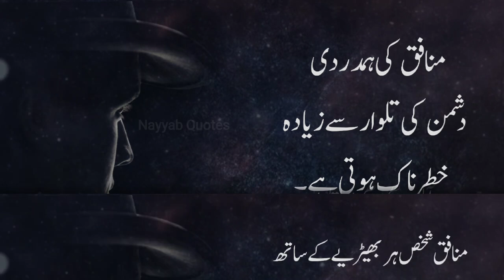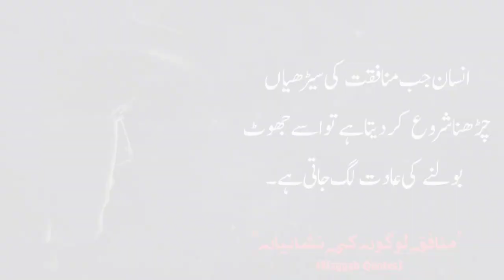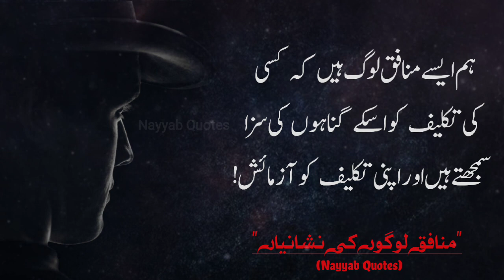Signs Of Hypocrites | The Ugly Truth About Hypocrisy: Famous Quotes That Expose It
Today Topic: Hypocrisy can occur in many areas of life, including politics, religion, business, and personal relationships. It can be harmful and destructive, eroding trust, causing resentment, and leading to feelings of betrayal and disillusionment. Hypocrites may also create an environment of fear or shame, where people feel pressured to conform to their expectations or suffer the consequences.